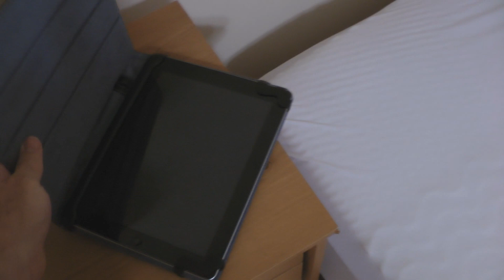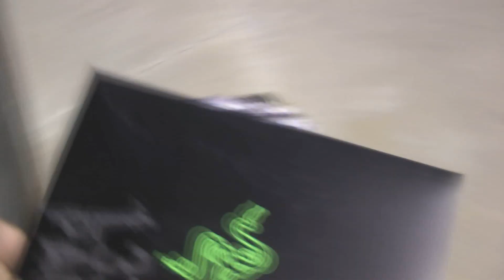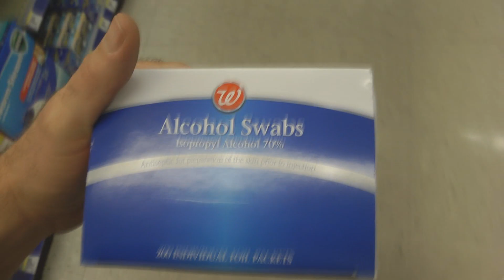Skate!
Went to skate and met with some people there , they showed me some of their skills, check it out!